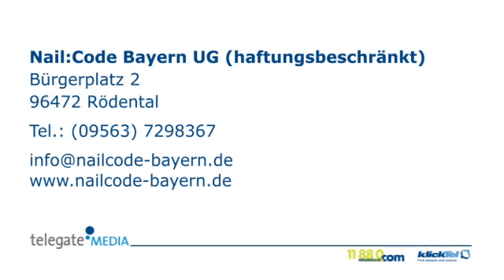Nagelstudio Rödental Nail:Code Bayern UG (haftungsbeschränkt)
Nail:Code Bayern UG (haftungsbeschränkt) in Rödental ist Ihre erste Wahl, wenn Sie nach Nagelstudio oder Enthaarung suchen. Für mehr Informationen erreichen Sie uns unter der Telefonnummer (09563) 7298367 oder schauen Sie direkt vor Ort vorbei: Bürgerplatz 2, 96472 Rödental. Besuchen Sie uns auch unter der oben genannten Webadresse!